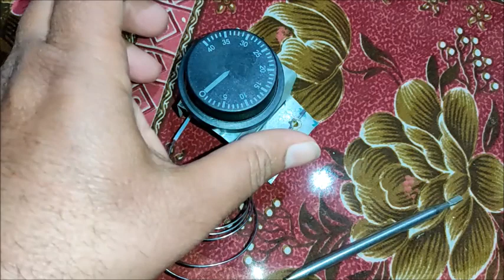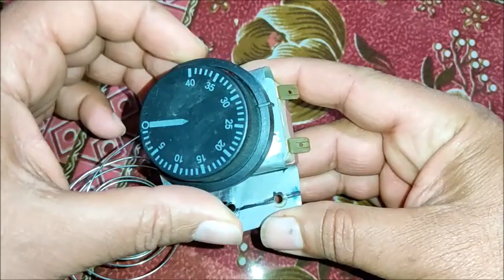كيفية_توصيل-الترموستات باحترافية يعني هتفقس هتفقس وحلينا لكم المشكلة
المكونات :-
             1- ترموستات عادي
             2- مصباح 100 وات
            3- سلك للتوصيل
           4- فيشة
           5 سوكت للتوصيل